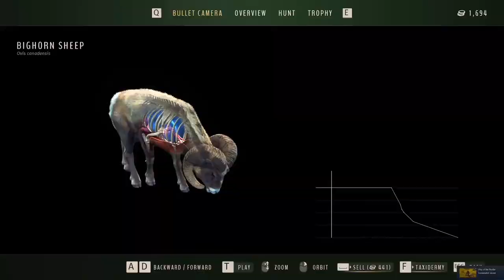I FOUND WHERE THE ELK ARE ON NEZ PERCE VALLEY! l Giant 5 Star Elk! l Way of the Hunter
This is by far my best genetic elk herd in Way of the Hunter on Nez Perce Valley that I have found so far! Perfect timing with it being September and archery elk season opening up for most states now! Nothing like chasing bugles in the woods and mountains!

Newest merch design, the muley addict. For those addicted to the massive racks that mule deer grow.

Uploads happen every Monday, Wednesday, and Saturday!

Catch you in the field!